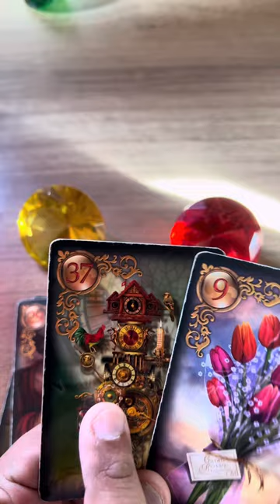Descubra Suas Respostas Com o Tarot Responde 🔮 | Previsões Diárias e Interativas